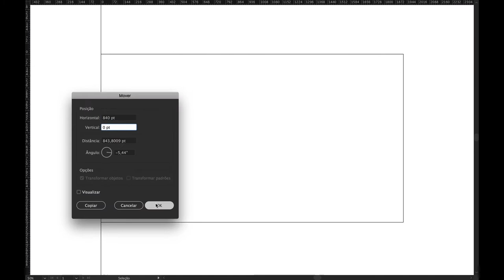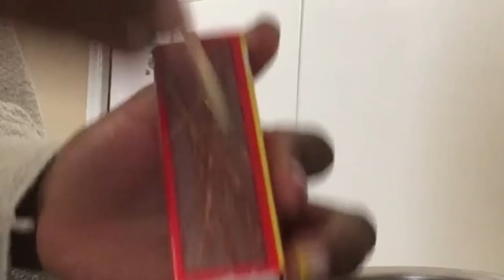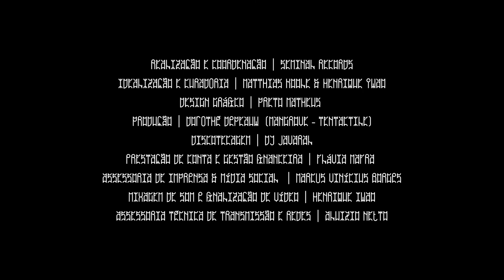QI144 Iwao-Koole + Teatro Espanca!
15:01 começo // 17:35 vídeo-apresentação

Quartas de Improviso Temporada 13, online: QI144, com improviso musical por Henrique Iwao (piano); Matthias Koole (violão amplificado, eletrônica e objetos). Vídeo por Alexandre de Sena, Aristeo Serra Negra & Suellen Sampaio; edição de vídeo por Aristeo Serra Negra.

Estréia quarta-feira 28 de julho 20h. Após a estréia teremos o Boteco o Javaral, uma discotecagem bate-papo,

(disponível após estréia desse vídeo).